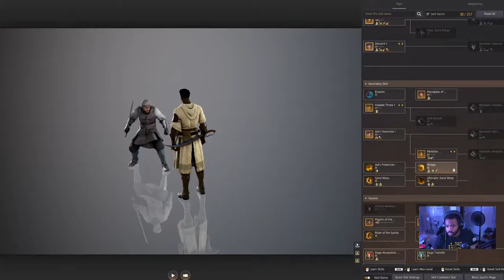Anthony Powell Live Stream